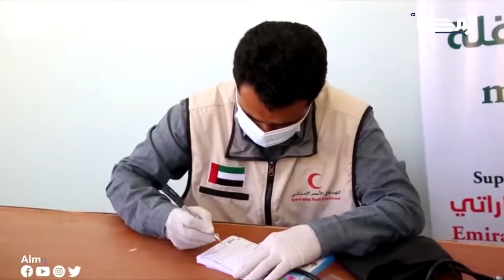عناوين | : أمانة مؤتمر حضرموت الجامع تشدد على وضع معالجات لتحسين الخدمات الاساسية بالمحافظة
الأول: وزير التربية يتفقد ويفتتح عدد من المشاريع التربوية والتعليمية في غيل باوزير والشحر

الثاني: أمانة مؤتمر حضرموت الجامع تشدد على وضع معالجات لتحسين الخدمات الاساسية بالمحافظة

الثالث: جهود إماراتية متواصلة لتقديم الرعاية الطبية لسكان المناطق النائية في حضرموت